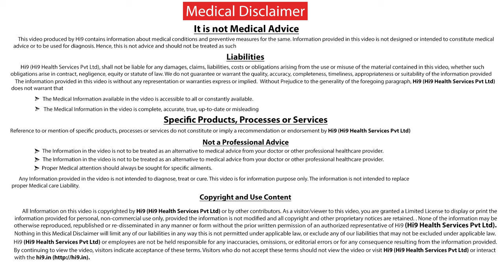Hi9 | 6 నెల్లల లోపు పిల్లలకి మంచి నీళ్లు పట్టచ్చా ? | Babies Drinking Water | Dr Sharmila Kaza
Is it ok to feed Water to Babies below 6 months from Hi9 by Dr Sharmila Kaza Pediatrician working at Apollo Hospital
No, as long as your baby is being breastfeed you don't give water still you start feeding the baby food. What is the reason then where will be the baby get water from its from the milk, the breast milk is the greatest thing that nature ever gave to.

Name : Dr.Kaza Sharmila

Specialization : Paediatric

For More Updated Health Related Videos click the below Hi9 Web TV Channel URL